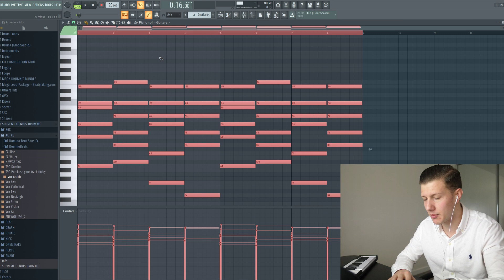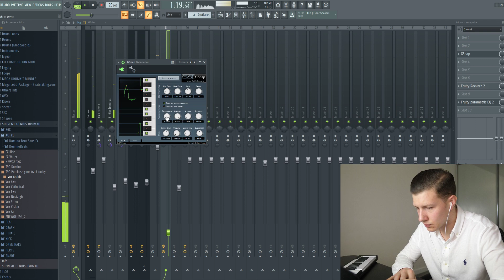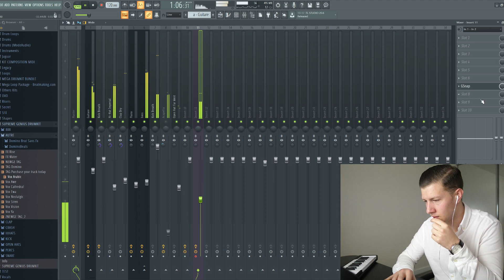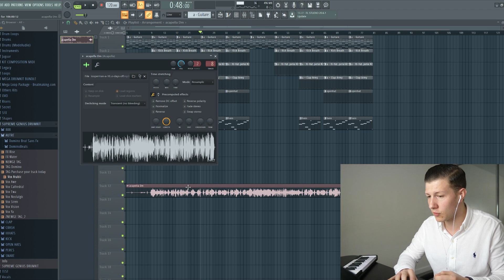VST COMME AUTOTUNE GRATUIT FL STUDIO TUTORIEL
Le lien dont je parle en vidéo (avoir un rendu audio net en maîtrisant le mixage et le mastering)

▬▬▬▬▬▬▬▬▬▬▬▬ DRUMKITS ▬▬▬▬▬▬▬▬▬▬▬

▬▬▬▬▬▬▬▬▬▬▬▬▬ INFOS ▬▬▬▬▬▬▬▬▬▬▬▬▬

▬▬▬▬▬▬▬▬▬▬▬▬▬ QUI SUIS-JE  ▬▬▬▬▬▬▬▬▬▬▬▬▬